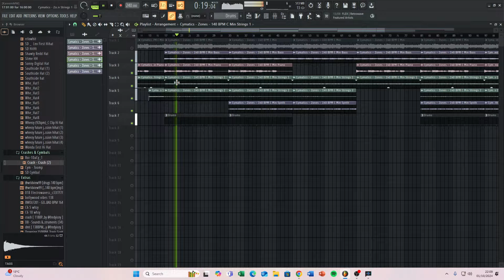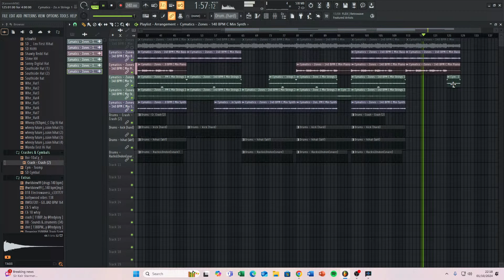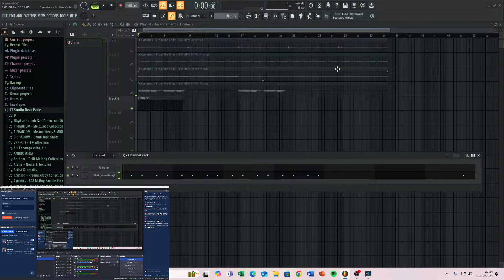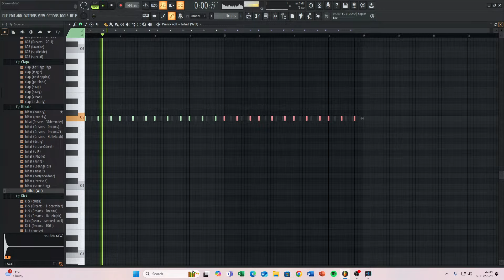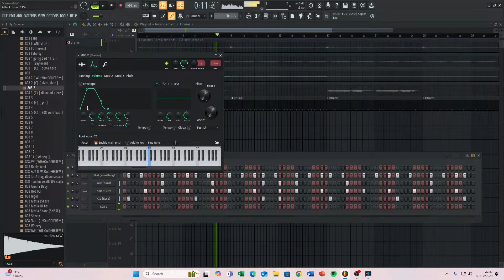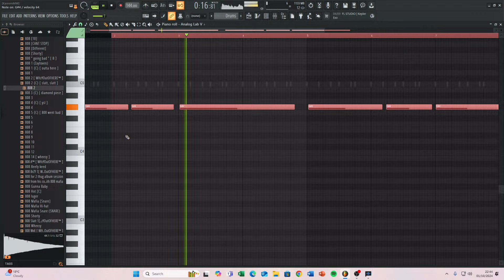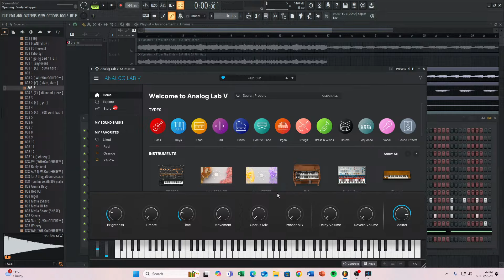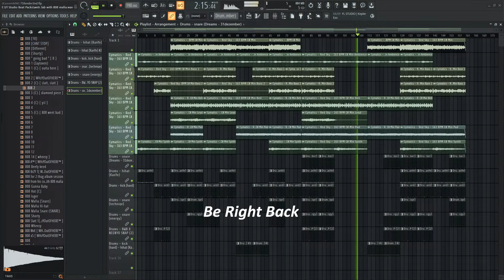Making beats using samples in Fl Studio